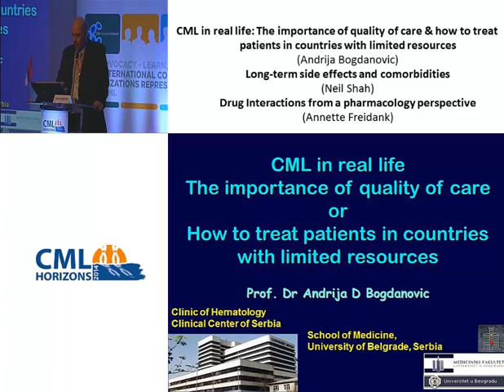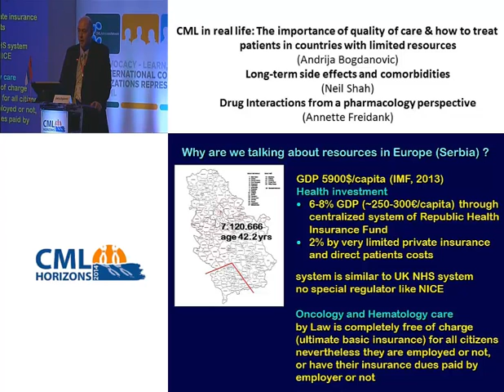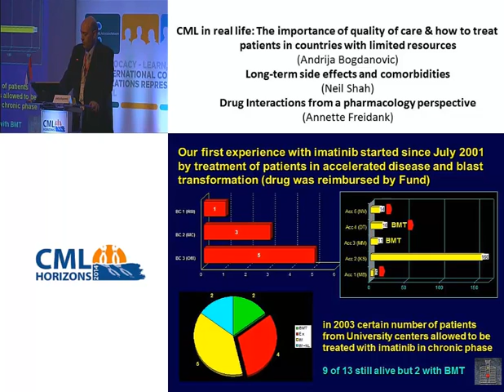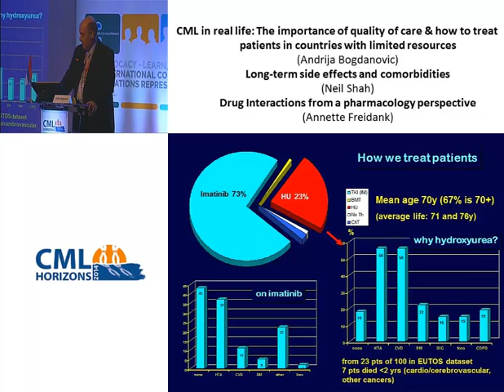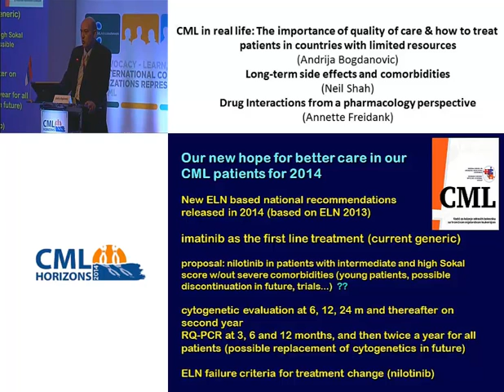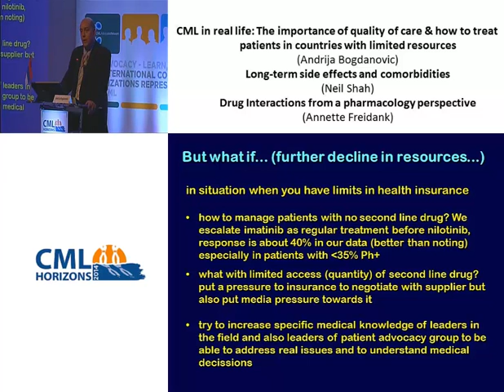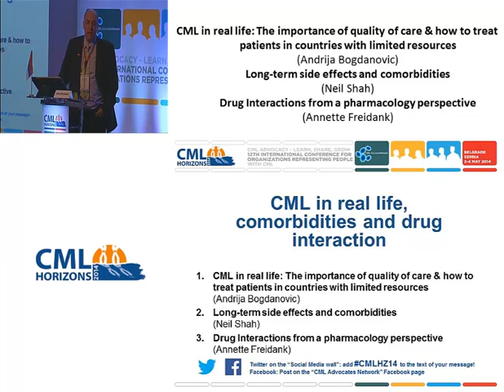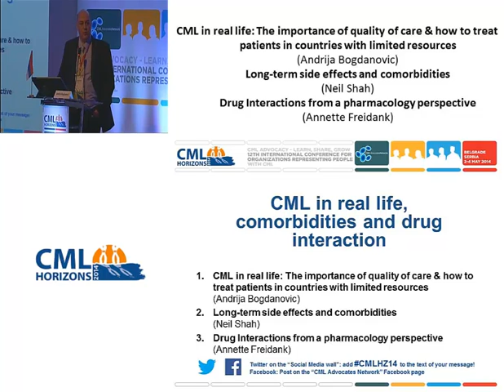CML Horizons 2014: CML in real life and in countries with limited resources (A Bogdanović)